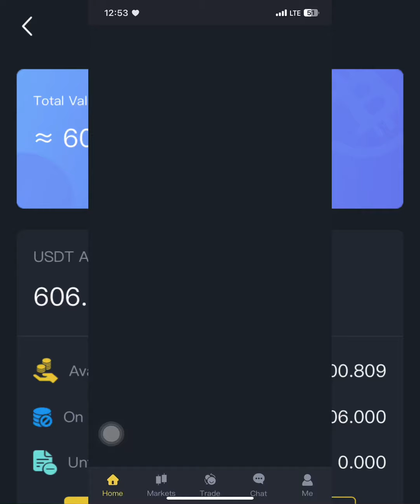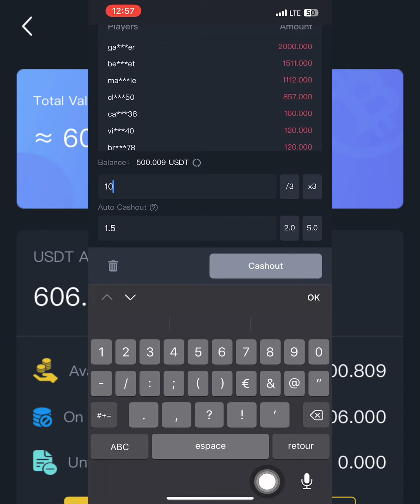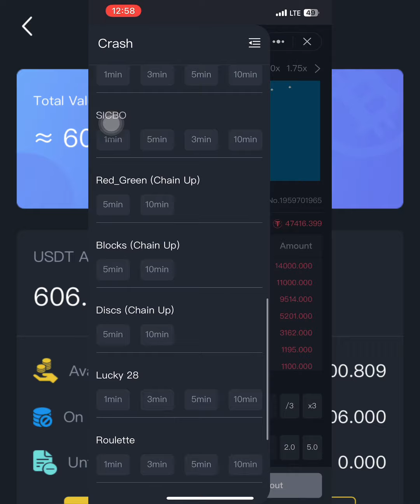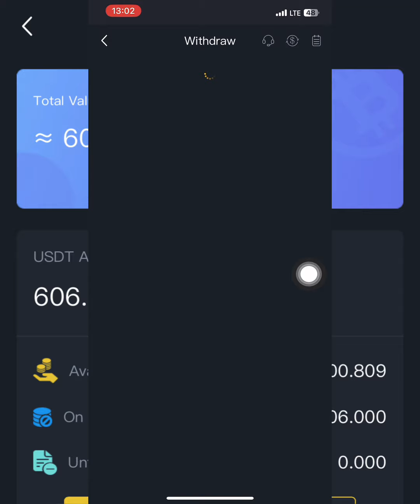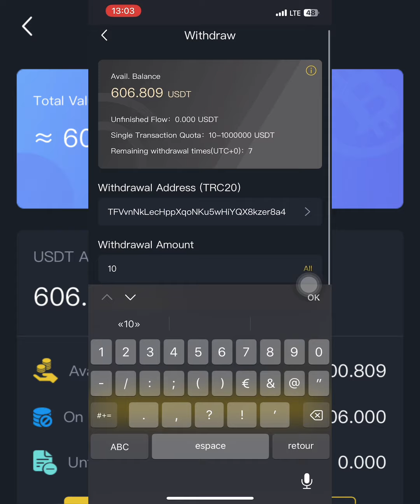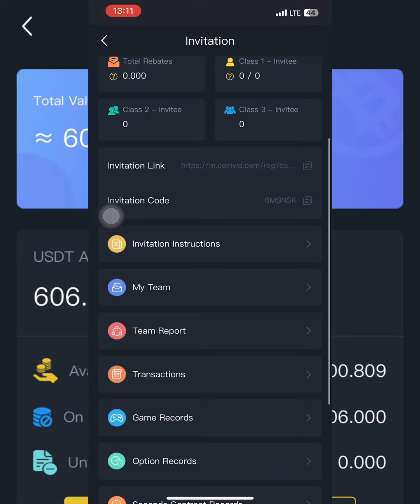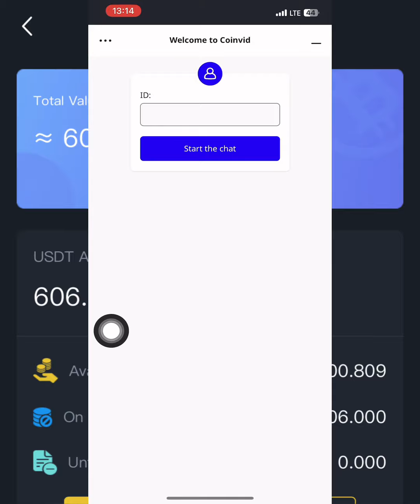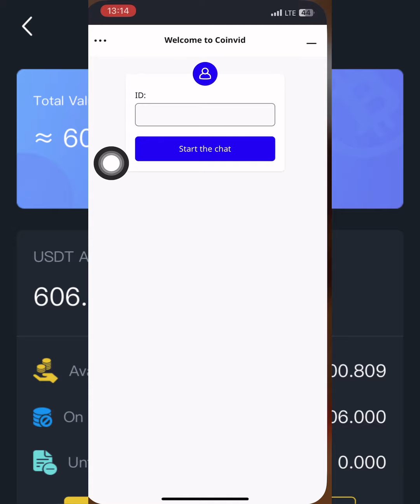600$ en 24h ce que j’ai gagné avec cette application et j’ai retiré l’argent avec ✅succès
🎁 PREMIER DÉPÔT 2$ OBTENEZ 1$ GRATUIT
➡️ Rembourser la perte tous les jours
➡️ Remboursement total du pari de 0,5 % chaque jour
🚀 Formation d'agent, 1% de commission pour toujours, 3 niveaux